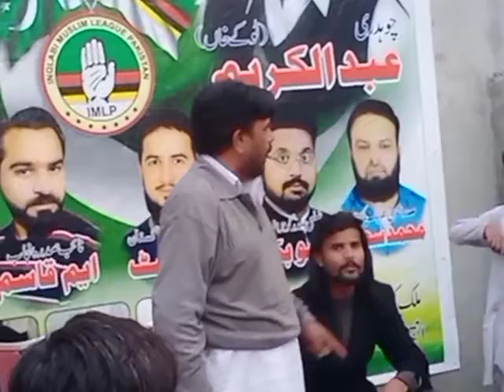Corner Meeting at Shahbaz Colony Gujranwala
Chairman Inqlabi Muslim League Pakistan Abdul Kareem Toky Khan addressing the peoples to select the right person for your rights